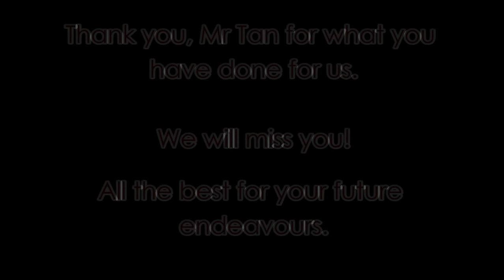Anderson Primary School bids farewell to Mr Martin Tan, Principal (2007 -2011)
Thank you, Mr Tan for your contributions to Anderson Primary School. We wish you all the best at Northlight. Continue to live the Andersonian Spirit wherever you are.